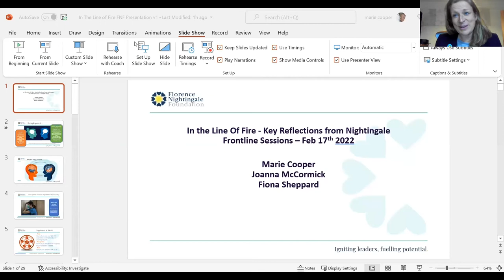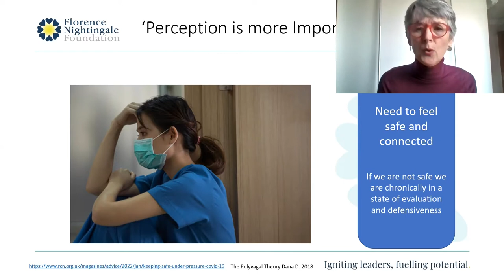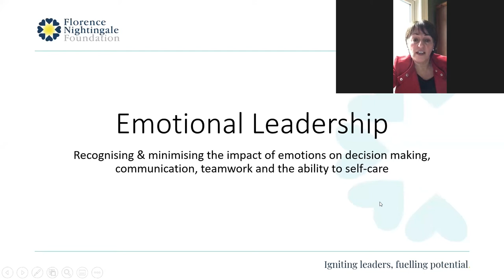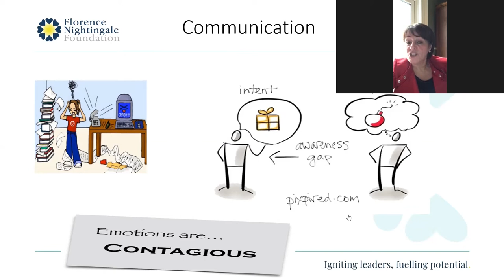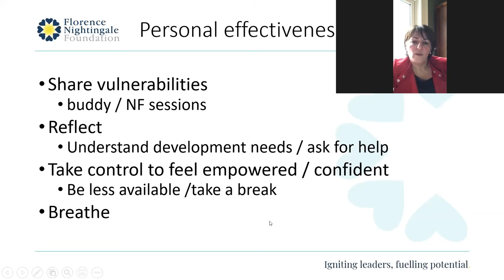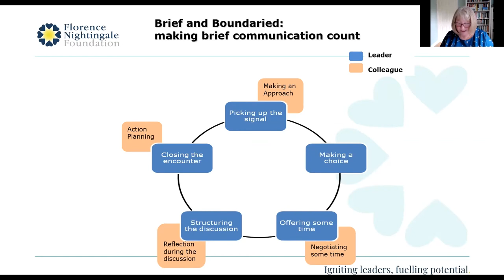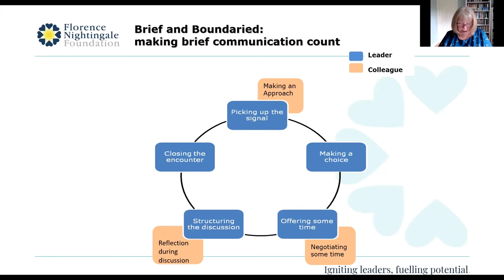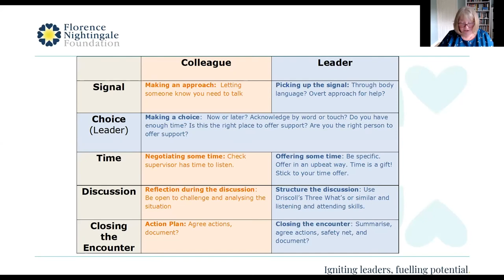In the line of fire - key reflections from Nightingale Frontline sessions